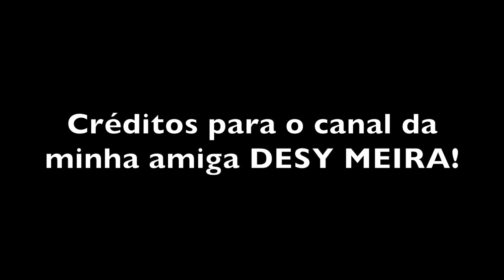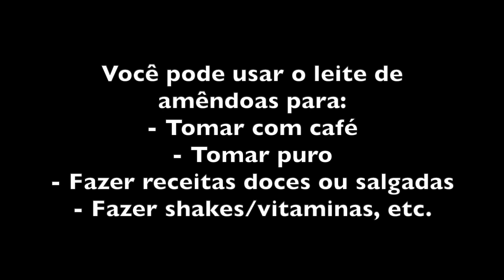Pare de tomar LEITE DE VACA!!! LEITE de AMÊNDOAS Caseiro - FÁCIL, MAIS BARATO e DELICIOSO!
LEITE de AMÊNDOAS Caseiro - FÁCIL, MAIS BARATO, CREMOSO e DELICIOSO